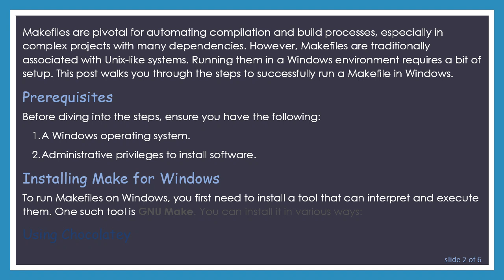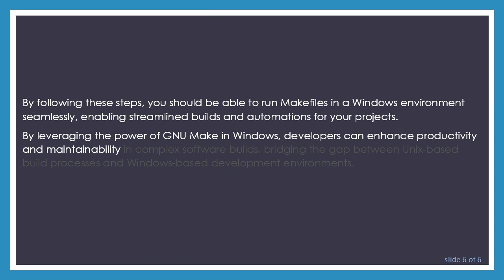How to Run a Makefile in Windows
Summary: Learn the step-by-step process to run a Makefile in a Windows environment, including installation tips, configuration options, and examples.

Makefiles are pivotal for automating compilation and build processes, especially in complex projects with many dependencies. However, Makefiles are traditionally associated with Unix-like systems. Running them in a Windows environment requires a bit of setup. This post walks you through the steps to successfully run a Makefile in Windows.

Prerequisites

Before diving into the steps, ensure you have the following:

A Windows operating system.

Administrative privileges to install software.

Installing Make for Windows

To run Makefiles on Windows, you first need to install a tool that can interpret and execute them. One such tool is GNU Make. You can install it in various ways:

Using Chocolatey

Install Chocolatey: If you don't already have Chocolatey, install it by following the instructions on the Chocolatey website.

Using Git Bash

Install Git: Download and install Git for Windows from the official website, which includes Git Bash.

Launch Git Bash: Open Git Bash from the Start Menu.

Verify Make: GNU Make is included in the Git for Windows distribution. Run:

Configuring the Environment

Make sure that the installed tool is accessible from any command prompt or terminal window:

Add Path: If you installed Make through Chocolatey, Chocolatey typically manages the PATH for you. However, if needed, add the installation directory to your system's PATH.

Running a Makefile

After the installation and environment configuration, you can run a Makefile by navigating to its directory and executing the make command.

Example

Navigate to Directory: Open Command Prompt or Git Bash, then navigate to the directory containing your Makefile:

Target Specific Rules: If your Makefile includes multiple rules, you can specify a particular rule:

Troubleshooting Tips

Check Makefile Syntax: Ensure there are no syntax errors in your Makefile.

Update PATH: Double-check that the Make executable is in your system PATH.

File Permissions: Verify that you have necessary file permissions in the directory.

By following these steps, you should be able to run Makefiles in a Windows environment seamlessly, enabling streamlined builds and automations for your projects.

By leveraging the power of GNU Make in Windows, developers can enhance productivity and maintainability in complex software builds, bridging the gap between Unix-based build processes and Windows-based development environments.